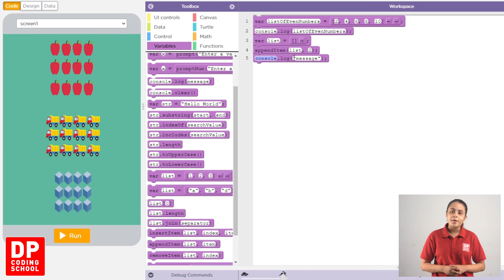3 Fix size එකක් නොදන්නා array එකක් නිර්මාණය කර ගන්නා ආකාරය 15 පාඩම